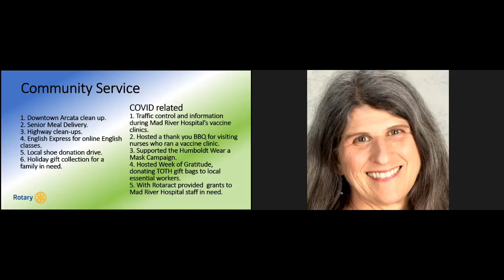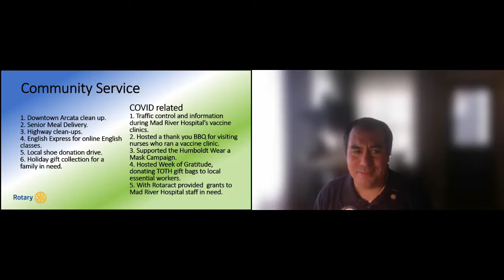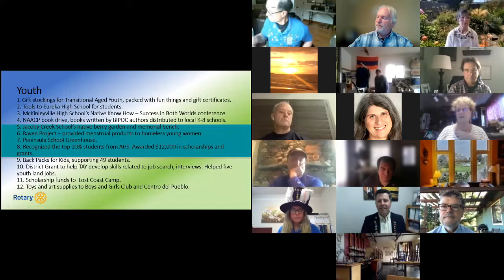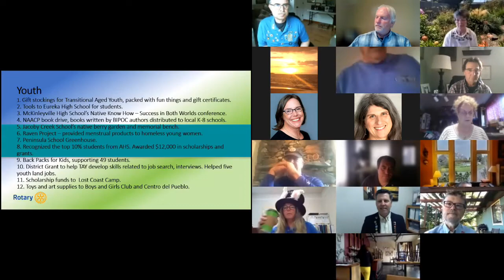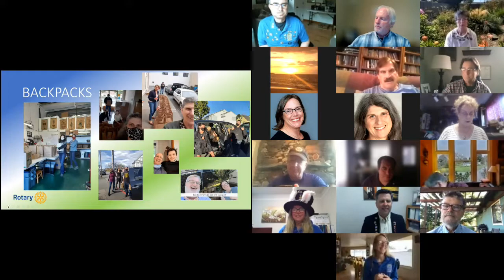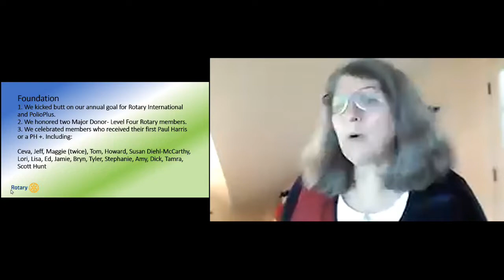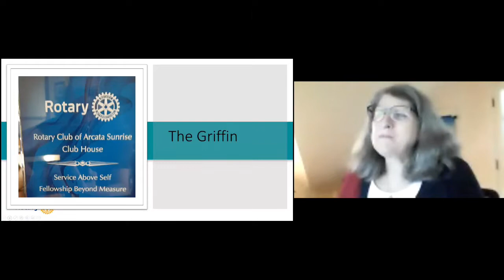RCAS Service - June 18, 2021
President Maggie recapped our fundraising activities, which were quite impressive for a pandemic-clouded year.  Past President AJ Gonzales shared some of the highlights of the Community Service Committee's activities, as well. And we also heard from the World Community Service Committee and the Foundation Committee.
Then President Maggie announced her selection for the 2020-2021 Rotarian of the Year - Vanessa Griffin! Since she joined RCAS in 2017, Vanessa has been a VIS (Very Impressive Sunriser), and the honor is well-deserved. After noting that Vanessa will serve as our Club President for the 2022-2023 Rotary Year, Maggie dubbed her business - The Griffin - the Official RCAS Clubhouse, as well!